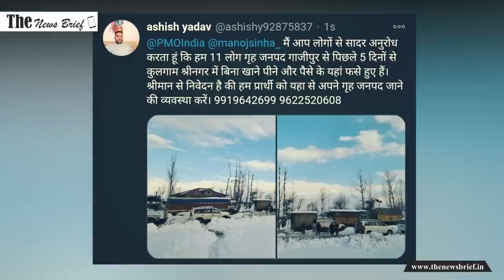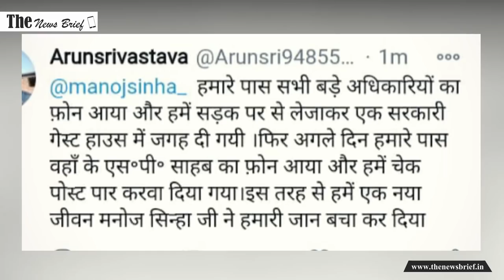Kashmir की बर्फबारी में 5 दिन तक फंसे रहे Ghazipur के ये 11 दोस्त, फिर हुआ कमाल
कल्पना कीजिए कि आप जनवरी की इस ठंड में कश्मीर में हैं और बर्फबारी में फंस जाइए। वो भी एक दो घंटे के लिए नहीं बल्कि पूरे 5 दिन तक। ऊपर से खाने खरीदने का पैसा भी खत्म हो जाए। कल्पना करते ही देह में सिहरन दौड़ने लगती है। लेकिन ये महज कल्पना नहीं है। गाजीपुर के 11 लोगों की ये असली वाली कहानी है, जो पिछले दिनों उनके साथ घटी। हालांकि इस कहानी का अंत सुखांत हुआ और सुखांत होने की वजह रहे जम्मू कश्मीर के उपराज्यपाल मनोज सिन्हा। जिन्होनें इस मामले को जानते ही अपने गृह जिले के इन सभी लोगों की मदद की। तत्काल रूप से सभी सरकारी तंत्रों को इनके बचाव में लगा दिया। जिसके बाद ही इन सभी की सुरक्षित घर वापसी संभव हो सकी।

कुलगाम में फंसे थे गाजीपुर के 11 लोग

गाजीपुर के 11 दोस्तों को उनकी कश्मीर यात्रा इस बार भारी पड़ गई। ये 11 लोग कश्मीर के कुलगाम में बर्फबारी में फंस गए। फंसे हुए 5 दिन बीत गए और रसद-पैसा सब खत्म हो गया। ऐसे में जब जान की आफत बन आई तो इन दोस्तों ने ट्विटर पर अपील शुरू की। ऐसे में इनके लिए देवदूत बनकर आए जम्मू-कश्मीर के उपराज्यपाल मनोज सिन्हा।

जानें कैसे मिली मदद

इन 11 लोगों में से एक आशीष यादव ने ट्विटर पर मदद मांगी थी। उन्होंने एलजी मनोज सिन्हा को टैग कर उनसे मदद मांगते हुए लिखा, 'मैं आप लोगों से सादर अनुरोध करता हूं कि हम 11 लोग गृह जनपद गाजीपुर से पिछले 5 दिनों से कुलगाम श्रीनगर में बिना खाने पीने और पैसे के यहां फसे हुए हैं। श्रीमान से निवेदन है की हम प्रार्थी को यहा से अपने गृह जनपद जाने की व्यवस्था करें।' जिसके बाद तत्काल रूप से मनोज सिन्हा ने अपने गृह जनपद के लोगों के लिए जम्मू कश्मीर के पूरे सरकारी तंत्र को इन सभी लोगों के मदद में लगा दिया।

रेस्क्यू ऑपेरेशन के पूरा होने के बाद इन दोस्तों में से एक अरुण श्रीवास्तव ने ये पूरा वाकया ट्वीट कर बताया है। उन्होंने अपने ट्वीट में लिखा है, '5 दिन से हम 11 दोस्त ग़ाज़ीपुर के रहने वाले श्रीनगर में बर्फ़बारी में फंसे हुए थे सड़क पर । जहाँ 3 डिग्री से भी कम temperature था। हमारे पास पैसे ख़त्म थे और अब खाने की भी परेशानी थी। उसके बाद हम लोगों ने मनोज सिन्हा जी के ग़ाज़ीपुर के एक सहयोगी से बात की । उन भैया ने हमारी बात मनोज सिन्हा जी तक तुरंत पहुँचायी और फिर मनोज सिन्हा जी ने हमारी मदद तुरंत की।

अरुण आगे लिखते हैं, 'फिर हमारे पास सभी बड़े अधिकारियों का फ़ोन आया और हमें सड़क पर से ले जाकर एक सरकारी गेस्ट हाउस में जगह दी गयी । फिर अगले दिन हमारे पास वहाँ के एस॰पी॰ साहब का फ़ोन आया और हमें चेक पोस्ट पार करवा दिया गया । इस तरह से हमें एक नया जीवन मनोज सिन्हा जी ने हमारी जान बचा कर दिया।'